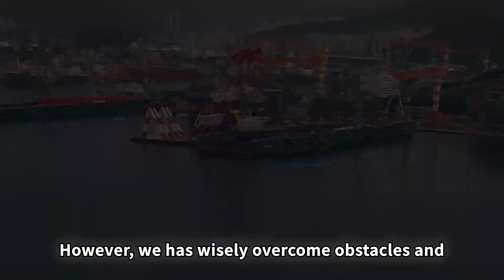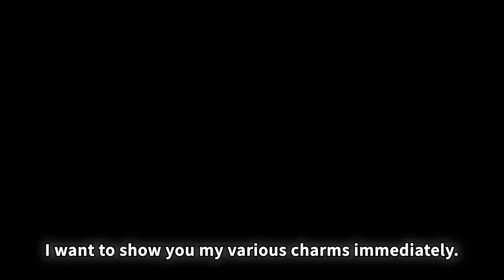SUKHYUN JIN - Mister Fitness Supermodel World Korea 2023 - Introduction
Mister Fitness Supermodel World Korea 2023 Sukhyun Jin